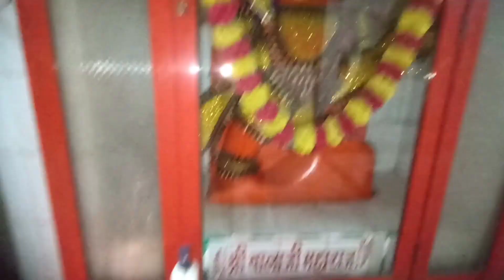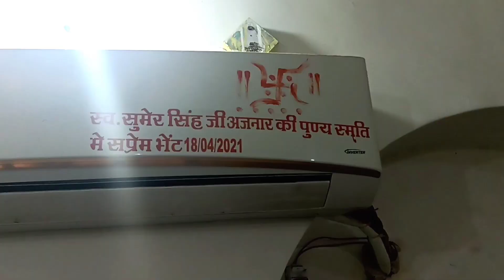जोबट कृष्णा मंदिर का पुराना इतिहास| jobat krishna mandir